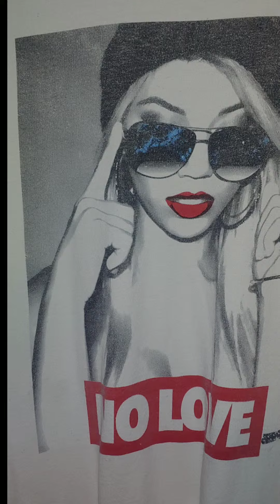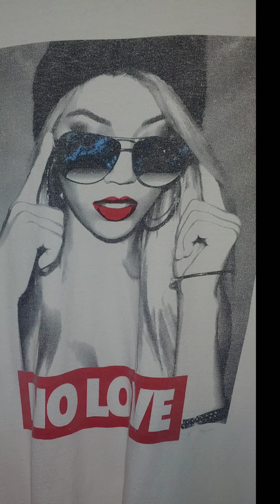Missing U - Zeke the Thug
First love song in a while.